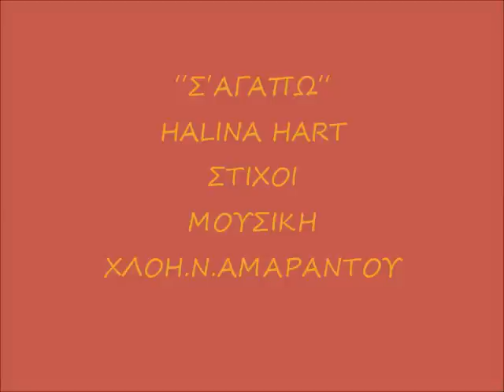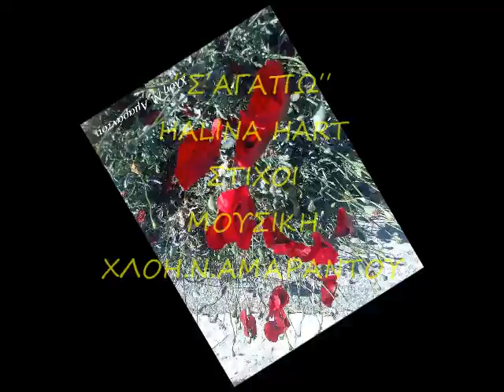΄΄Σ'ΑΓΑΠΩ΄΄ HALINA HART - ΣΤΙΧΟΙ& ΜΟΥΣΙΚΗ ΧΛΟΗ Ν. ΑΜΑΡΑΝΤΟΥ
΄΄Σ΄ΑΓΑΠΩ΄΄  HALINA HART
ΣΤΙΧΟΙ & ΜΟΥΣΙΚΗ ΧΛΟΗ Ν. ΑΜΑΡΑΝΤΟΥ
ΕΝΟΡΧΗΣΤΡΩΣΗ - ΠΡΟΓΡΑΜΜΑΤΙΣΜΟΣ ΓΙΑΝΝΗΣ ΘΑΝΟΣ
STUDIO HXOMETRO
Tα πνευματικά δικαιώματα ανήκουν στην ανωτέρω δημιουργό.